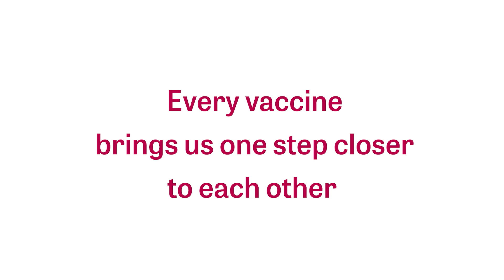NLMA Romance 15s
Have you booked your vaccine? Vaccines approved by Health Canada are safe and effective. Getting vaccinated is the best way to protect you and your loved ones from getting severely sick or hospitalized. Remember to continue to follow public health guidelines even after you have been vaccinated, and only trust reliable information sources that are based on science and medical evidence.